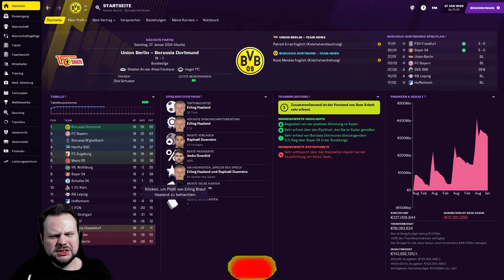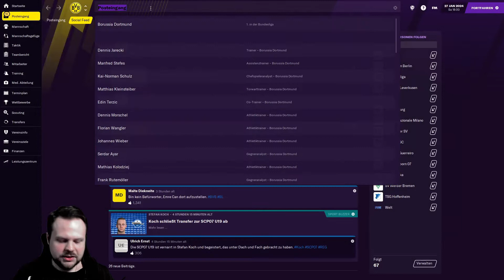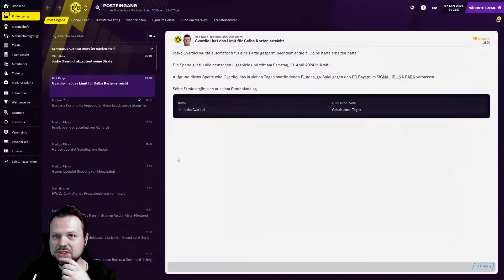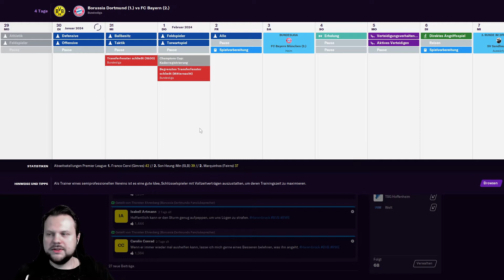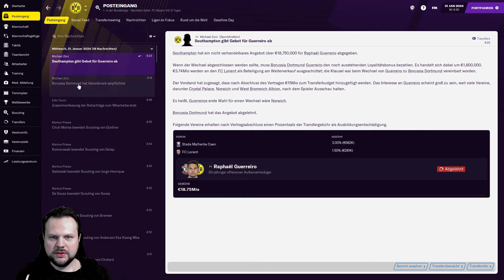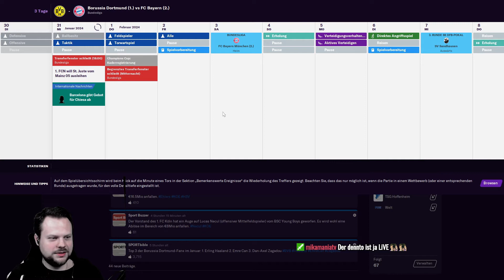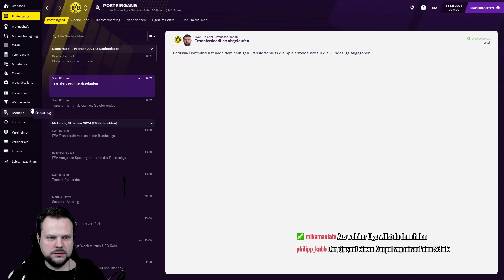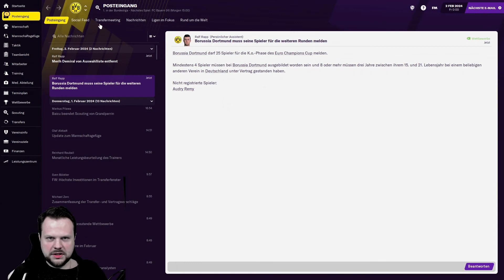DEADLINE DAY ⚽ Let´s Play FOOTBALL MANAGER 2021 #107 ⚽ [ FM / Deutsch ]